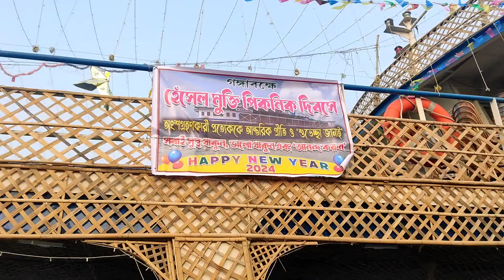গঙ্গাবক্ষে লঞ্চে পিকনিক | Picnic on the boat | গঙ্গাবক্ষে ভ্রমণ ও ভুরিভোজ | নদী বক্ষে নাচ গান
Himadri